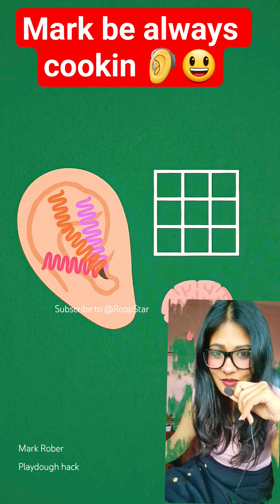MARK ROBER PLAYDOUGH HACK👂🙉 gow to fool your brain